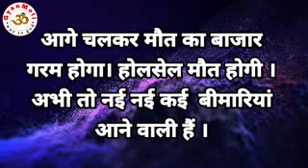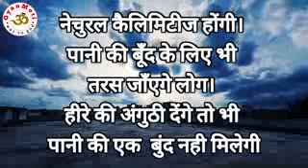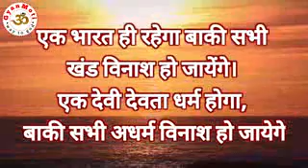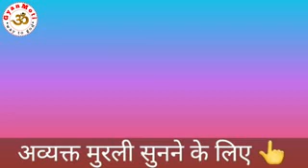vinash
Video from arvindgoswami13